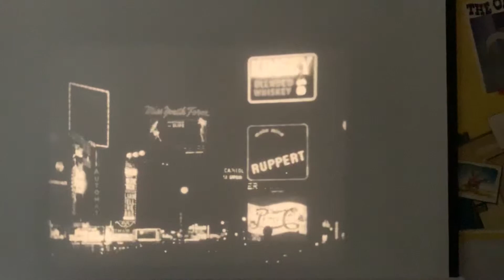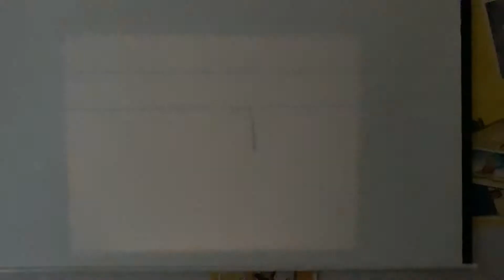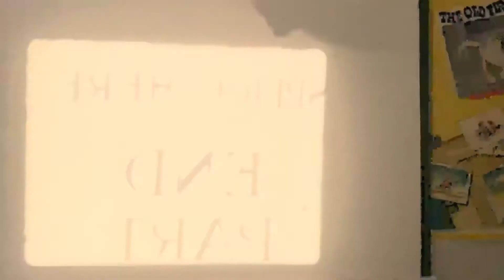Pan American TV Spot #9 (2 w/o optical tracking sound)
Argentina Advertising TV Spots